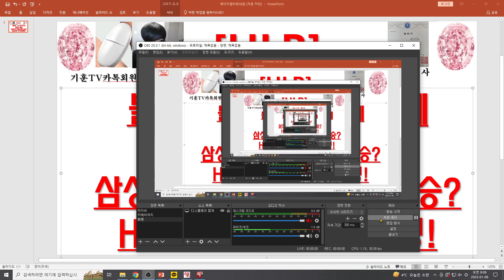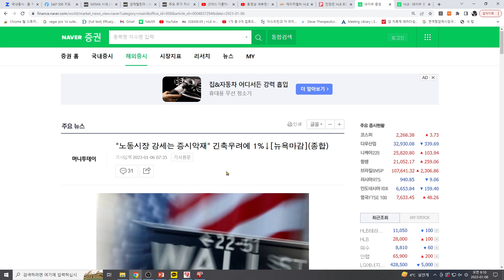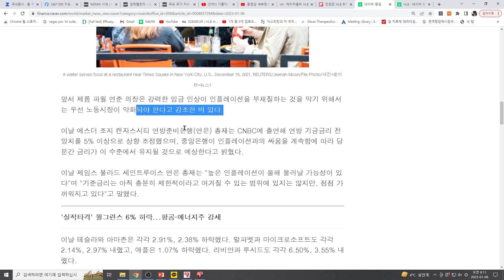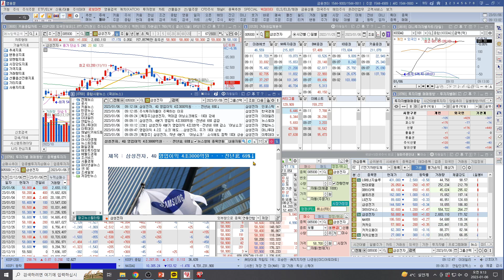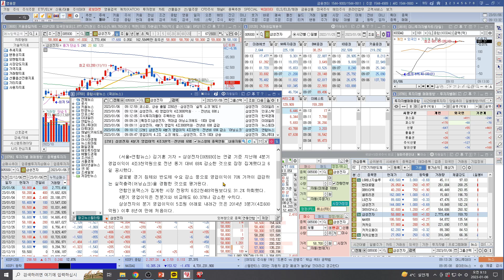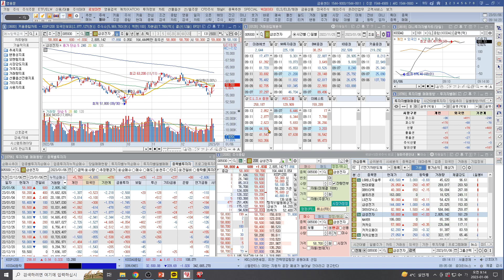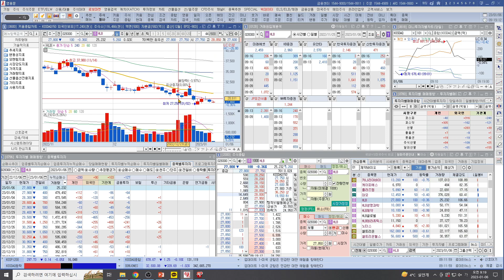[주식투자]HLB(불타는 노동시장지표에미증시 하락!삼성전자 실적급감에 상승?HLB강세 바닥라인형성!)